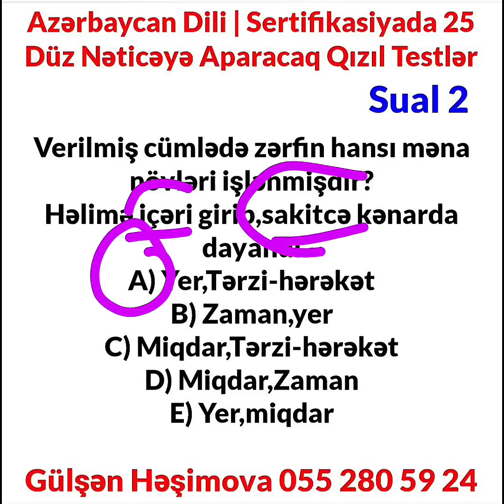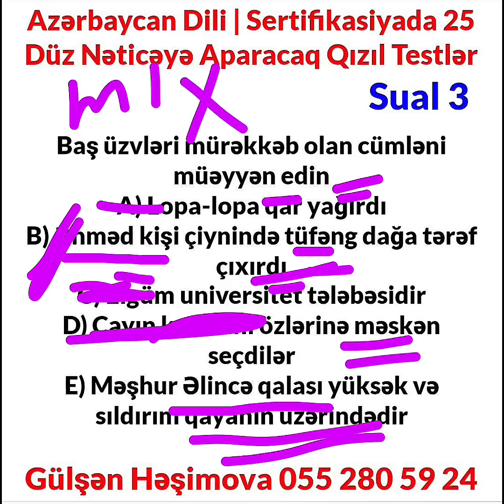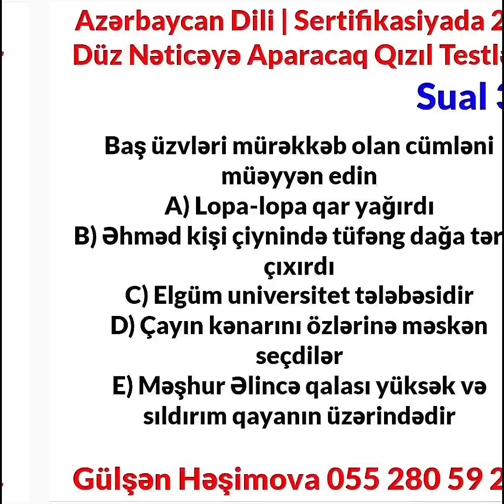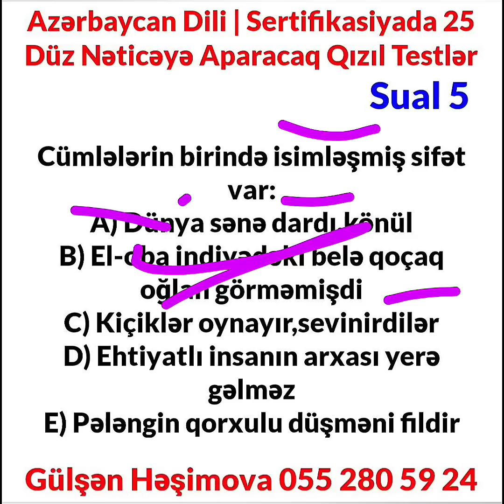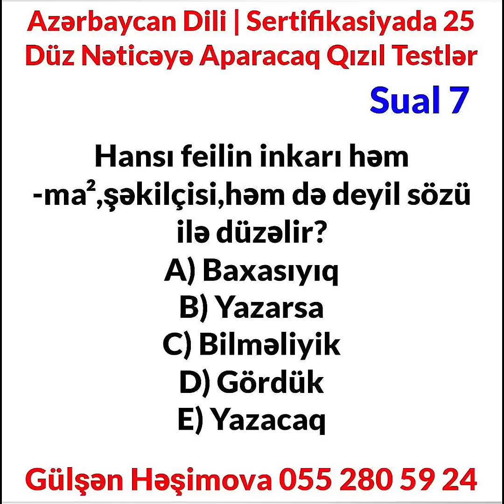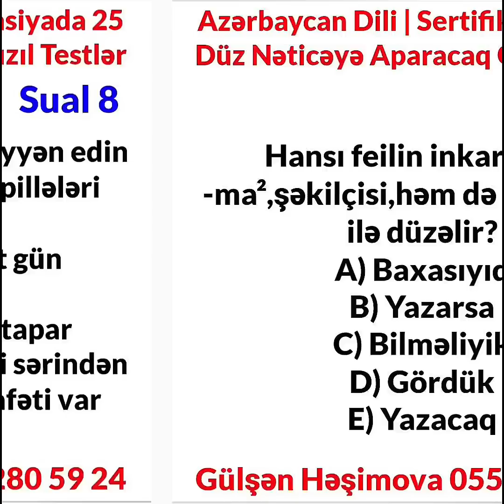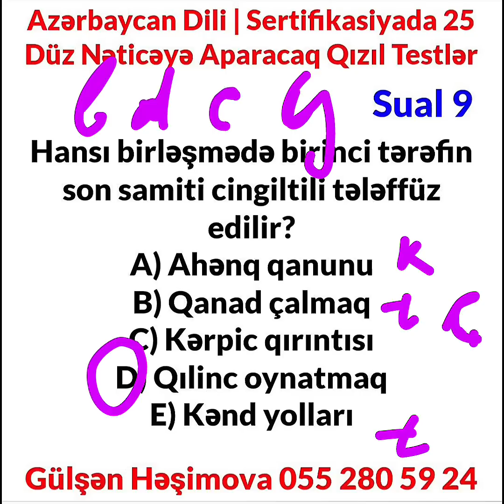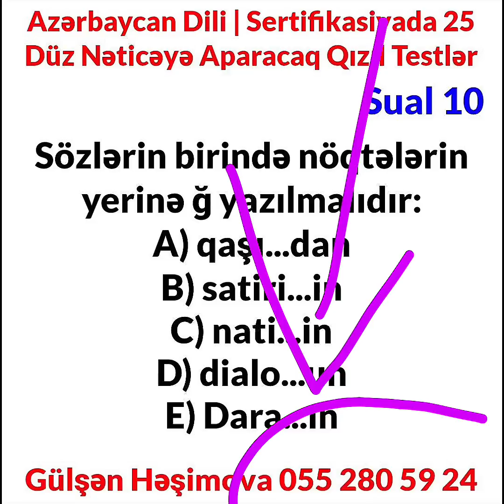Azərbaycan dili. 60 bala aparan möhtəşəm izah - miq/sertifikasiya